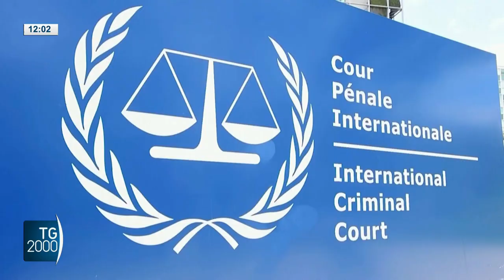Ucraina, 48 attacchi aerei contro infrastrutture civili. Amb. russo in Usa evoca Armageddon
La guerra in Ucraina. Le forze russe hanno sferrato 48 attacchi aerei contro infrastrutture civili nelle regioni di Zhytomyr e Kiev. Per l’ambasciatore russo negli Stati Uniti i paesi occidentali hanno deciso di portare l'umanità sull'orlo della guerra nucleare. Il servizio di Massimiliano Cochi.